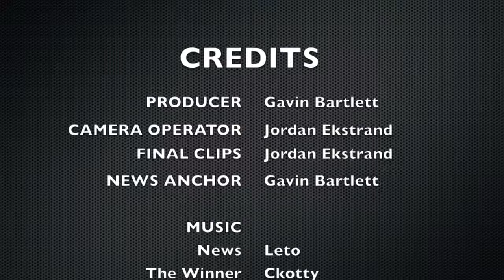2013-14 Quarter 4 Week 3 CCS News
Cornerstone Christian School News - Week 30